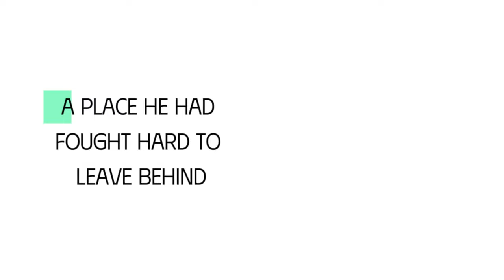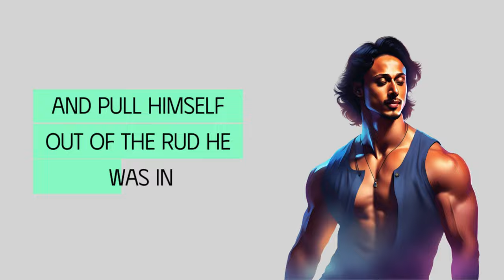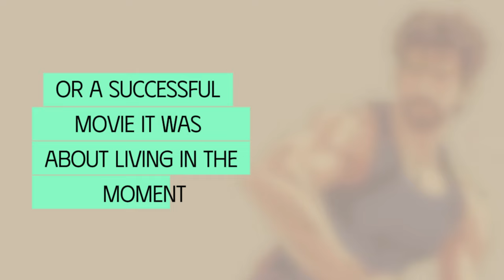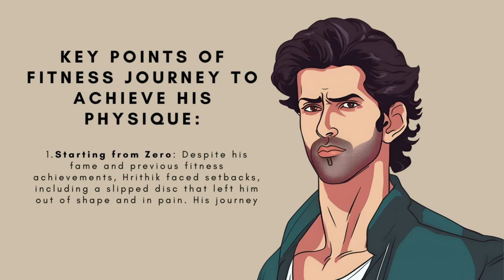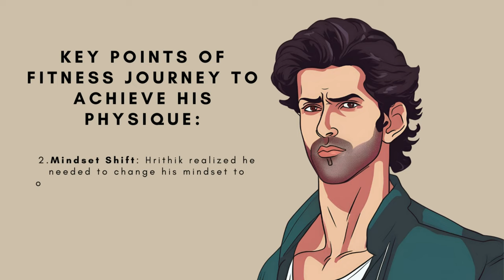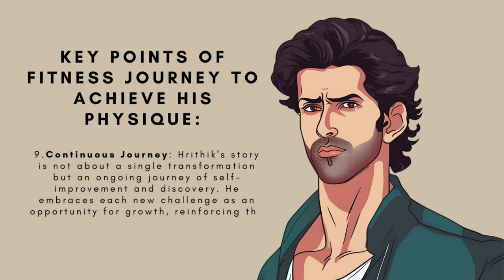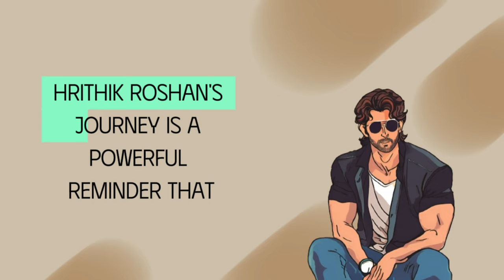🔥💪What's the SECRET to Hrithik Roshan's Fitness Journey?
🔥💪 What's the SECRET to Hrithik Roshan's Fitness Journey? Curious about how Hrithik Roshan maintains his incredible physique? In this video, we uncover the secrets behind his fitness regimen, including workout routines, diet plans, and motivational strategies. Discover the exercises he swears by, his approach to nutrition, and how he stays motivated to achieve his fitness goals. Whether you’re looking for inspiration or practical tips to enhance your own fitness journey, this video has all the insights you need. Join us as we explore the dedication and hard work that fuels Hrithik Roshan’s impressive transformation!

credit: HRX Brand channel
☕️ SUPPORT
⌛ Timestamps
⏱️00:00 ► Intro

⏱️07:43 ► Subscribe